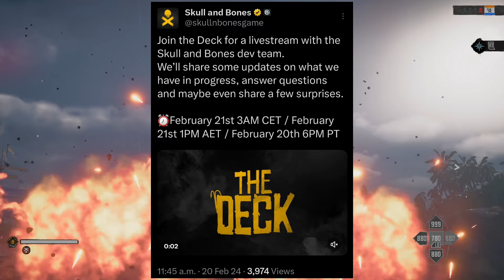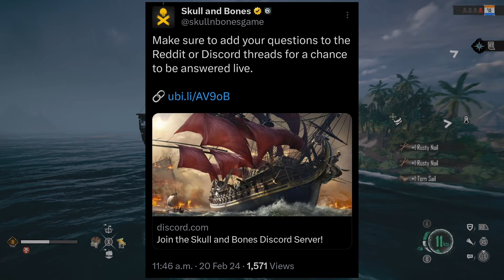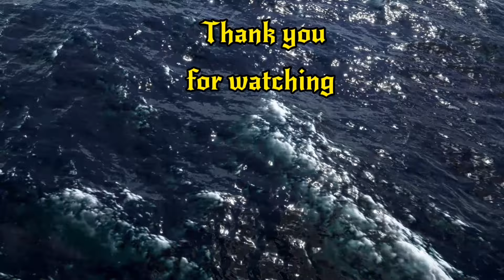Incoming Skull and Bones Dev Stream tonight! Get your questions answered!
The Skull and Bones Dev team is hosting a livestream tonight to answer questions and share updates!

Lots more videos coming every day!